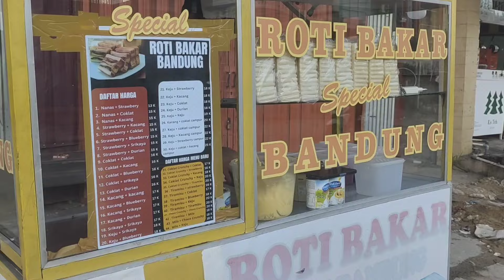ROTI BAKAR BANDUNG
Awalnya saya penasaran saja dengan makanan yang satu ini, saya mencoba rasa srikaya dicampur dengan kacang, ternyata rasanya maut. banget lumer dimulut, selain harganya murah hanya 15k saja prosesnya pun tidak begitu lama, Roti Bakar Bandung ini pedagangnya mangkal di Jalan AW. Syahrani berdekatan dengan Gang 158 Samarinda dijamin MAKNYUS,,,,😁